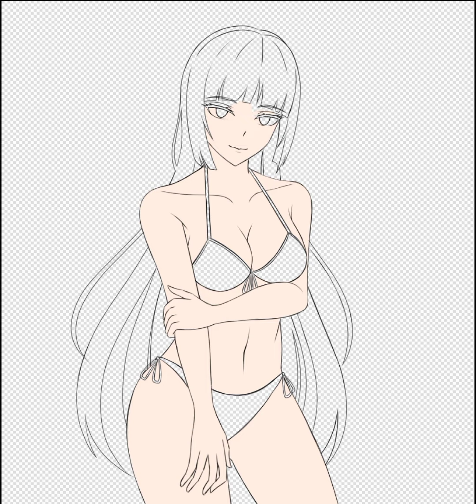[Ibispaint] Maiko on Beach | Ibispaint x Timelapse